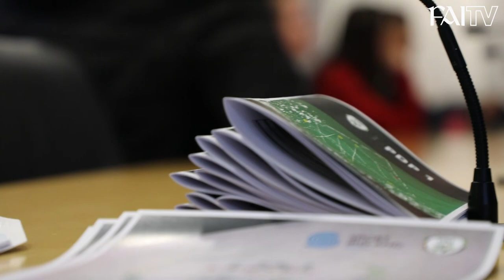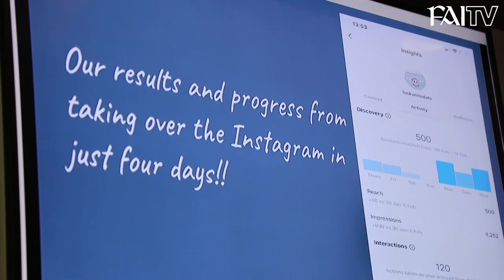Lusk United/FAI Transition Year Programme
13 TY Students, who play with Lusk United AFC recently took part in a week-long programme, looking at the different aspects of football in Ireland. The course concluded when the students presented their strategies to further develop Women's football at FAI HQ.